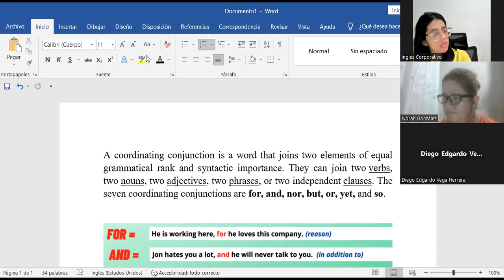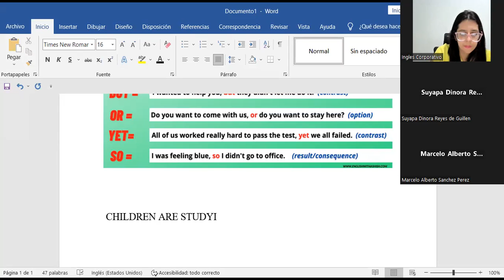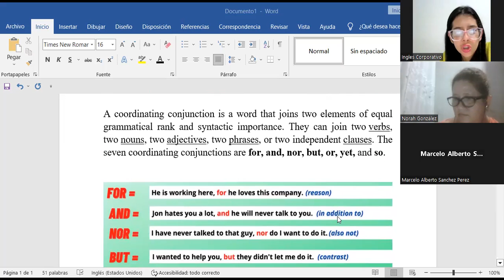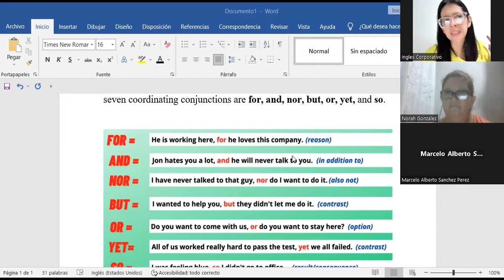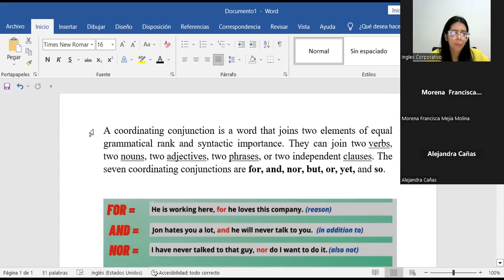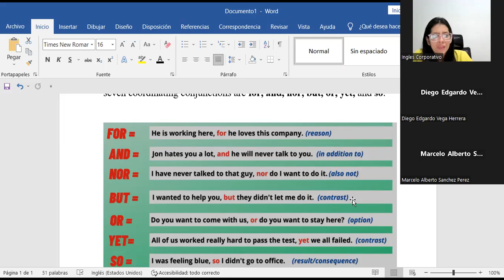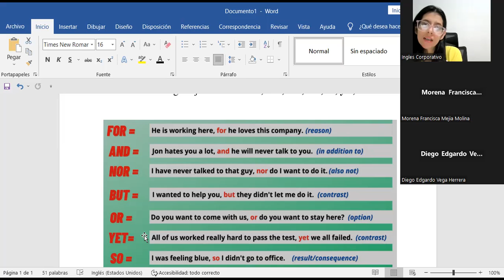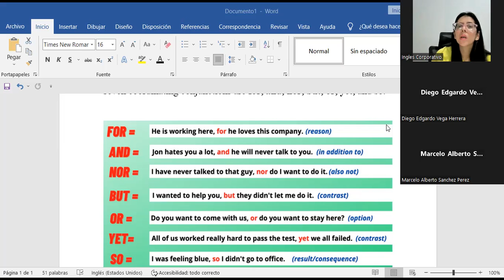Sesión 14-23-02-23-PROESP-30098-005-2023-Díaz-Coordinating conjunction